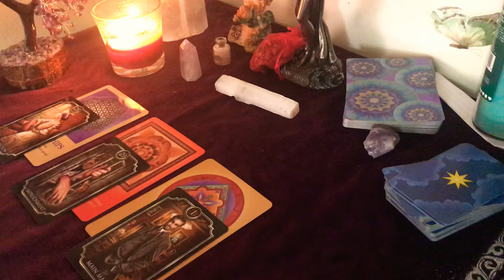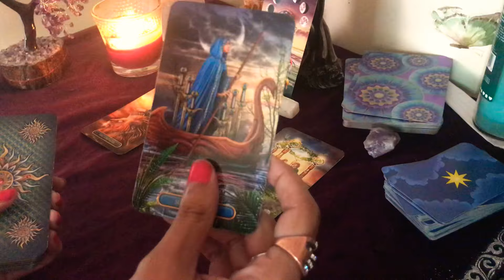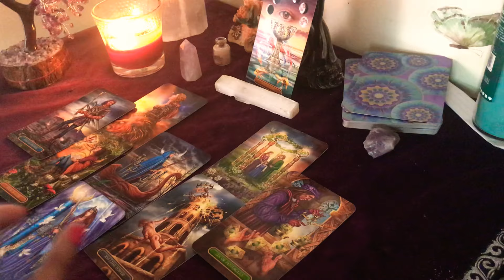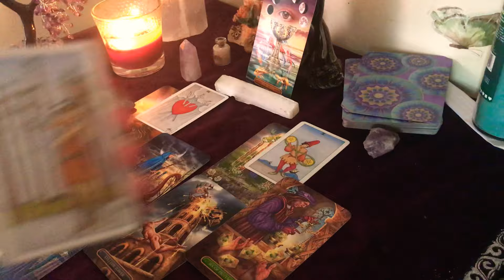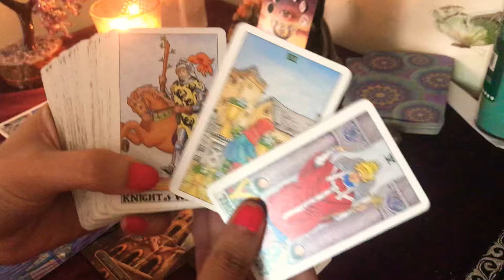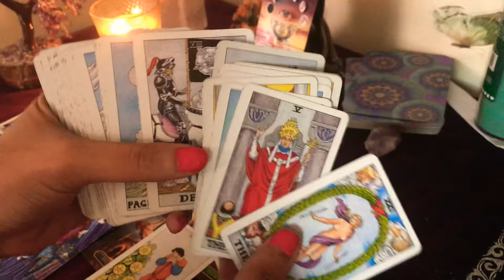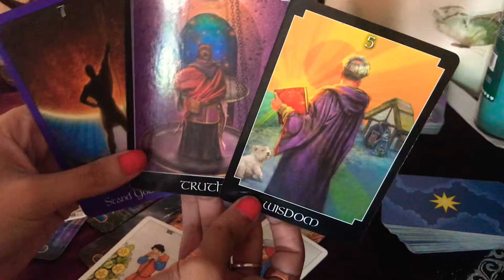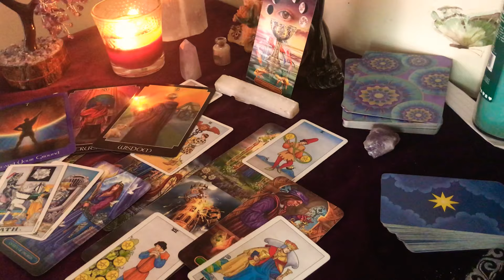Reconciliation! It’s very clear now ❤️🌹💔 Leo ♌️ September 1 2020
Check your birth chart if this does not resonate .

DOB & Name 💕